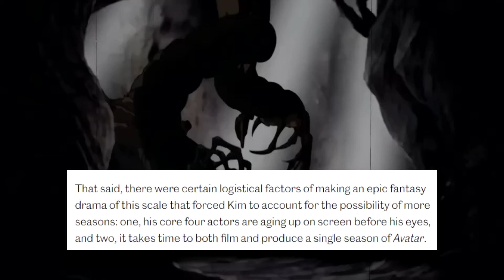Avatar The Last Airbender Season 2 Trailer | Release Date | Plot | Everything We Know So Far!!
Avatar The Last Airbender Season 2 -

so, about that new fantastic live action show avatar: the last airbender on netflix, there's been a bit of buzz about a second season. while it's not officially confirmed yet, there are some exciting signs! it seems like they've got a writer's room set up and are working on making it happen. keep your fingers crossed!